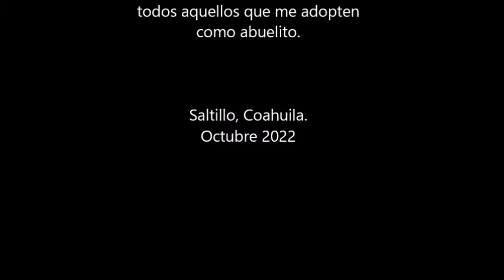Pinocho, de Carlo Collodi. Audiolibro, Capítulo 13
Capítulo 13. La Posada del “Camarón Rojo”

Carlo Lorenzini, que se hacía llamar Carlo Collodi (Florencia, Italia, 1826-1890). Pinocho fue publicado semanalmente con el nombre de Storia di un burattino o Bambinino (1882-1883) en Il Giornale dei Bambini (el primer periódico italiano para niños). Collodi murió sin conocer la popularidad que tendría su “niño de palo”.

Lectura de Eduardo Figueroa Orrantia.